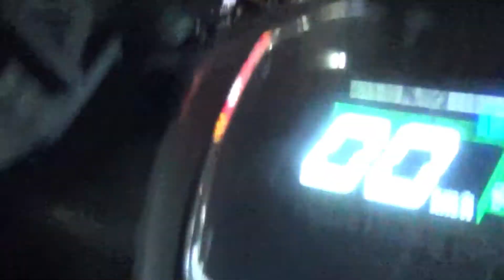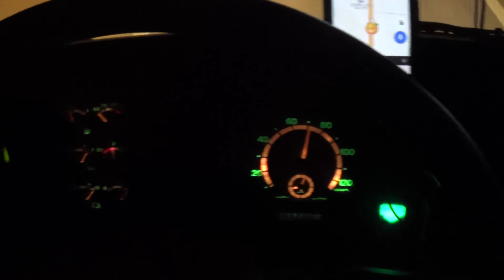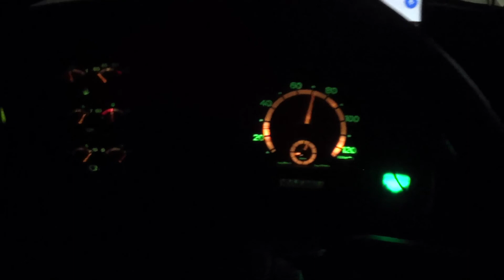오토바이 타고 맥드라이브 주문(McDonald's Drive-Thru on a Bike, McDrive)